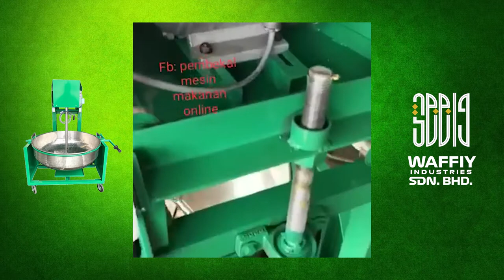Jom tengok apa yang ada pada mesin kawah dan tengok testimoni sambal dan cendol nie.